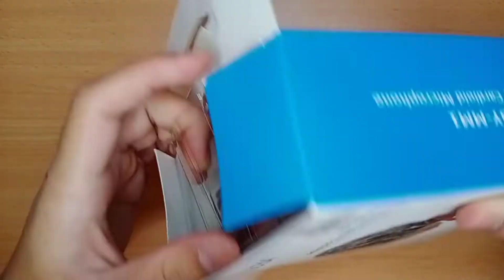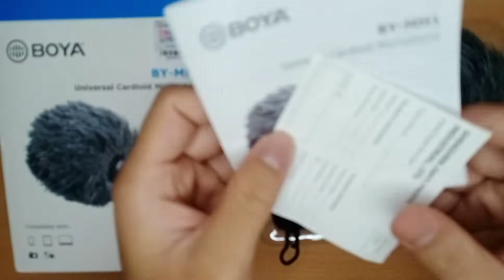UNBOXING & REVIEW MIC BOYA BY-MM1||MIC MEWAH||VLOGGER PEMULA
Halo sahabat ❤️
Maaf,, masih pemula jadi grogi😂
MIC MEWAH & HARGA TERJANGKAU
Untuk kalian yang lagi cari mic biyar kaya youtober terkenal dan harga bersahabat mic BOYA BY-MM1 cocok banget untuk yang baru mulai nge vlog di YOUTUBE 🎙️
Mic boya BY-MM1 sekilas mirip rode videomicro dan gk kalah keren nya...